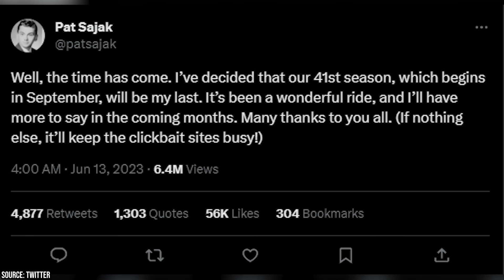Pat Sajak Reveals the Sad Reason for His Retirement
Pat Sajak, the charismatic and enduring host of the iconic game show "Wheel of Fortune," has left an indelible mark on both the show and popular culture. Since taking over the hosting duties in 1981, Sajak's affable personality, quick wit, and rapport with contestants have made him a beloved figure in households across America. But recently he announced his intention to finally retire from the classic game show, which has created a lot of buzz around the internet. Sajak's hosting style is characterized by his ability to create a warm and engaging atmosphere.

00:00 - Intro
00:30 - Pat’s Sajak’s Retirement
02:00 - Pat’s Career
03:21 - Will Vanna Take Over?
05:12 - Pat’s Daughter, Maggie Sajak
06:40 - Will Maggie Take Over As Host?
08:02 - Outro

His genuine interest in the contestants, along with his playful banter and infectious enthusiasm, has endeared him to millions of viewers. Sajak's natural charisma and effortless hosting skills have helped him establish a strong connection with the audience, making the show an enjoyable experience for everyone involved. One of the most notable aspects of "Wheel of Fortune" is Sajak's longstanding partnership with his co-host, Vanna White. Together, they have formed an iconic duo, with Sajak's hosting prowess perfectly complemented by White's graceful presence as the letter-turner. Their on-screen chemistry and camaraderie have contributed to the show's enduring success and have solidified their status as one of television's most beloved pairs. Many are speculating that Vanna might be brought on as host, at least until she decided to also retire.  "Wheel of Fortune" itself has become a cultural phenomenon, ingrained in popular culture.

The show's simple yet captivating gameplay, where contestants spin a giant wheel and solve word puzzles, has captivated audiences for decades. The show's success can be attributed in part to Sajak's skill in maintaining a lively pace and his ability to keep viewers entertained throughout each episode. "Wheel of Fortune" has become a staple of daytime television, consistently ranking as one of the highest-rated shows in its genre.

Beyond the show's impact on popular culture, Sajak's tenure as the host of "Wheel of Fortune" has led to various interesting moments and milestones. In 2019, he achieved a Guinness World Record for the "Longest Career as a Game Show Host of the Same Show." Additionally, Sajak and White have witnessed countless heartwarming and humorous moments as they interact with contestants and celebrate their wins. In this video, we’ll take a look at some possible replacements for Sajak, as well as his time on the show. So stick around, as Facts Verse presents: Pat Sajak Reveals the Sad Reason for His Retirement